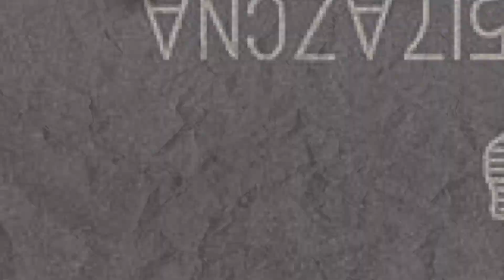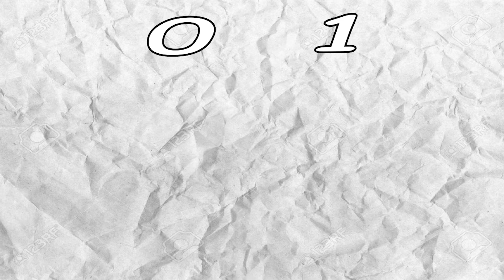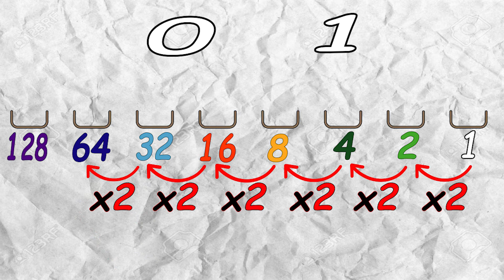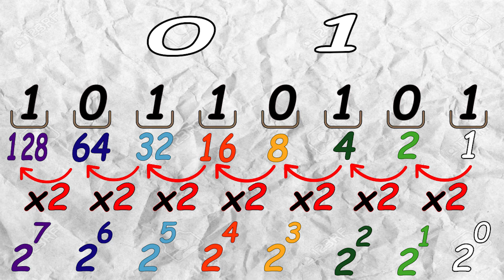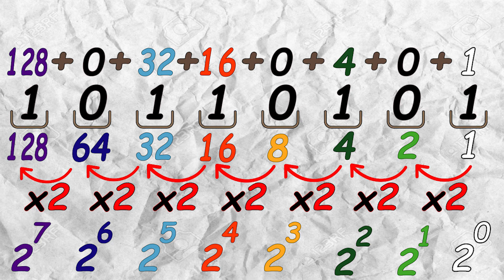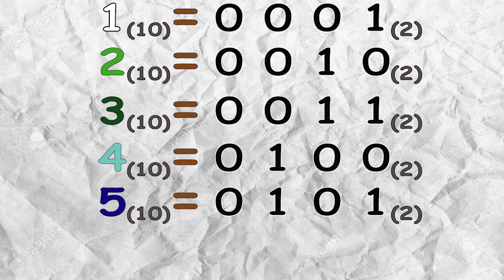#3-Système binaire-Binary system-النظام ثنائي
ما هو النظام الثنائى
 سنتعلم في هذا الدرس النظام ثنائي و طريقة حسابه الرياضيات ..الجمع والطرح.. العمليات الحسابية في النظام الثنائي
و هي يشمل المحور أنظمة اخرى و هي العشري الذي تعلمنه في الفيديو السابق ؛ الثماني و السادس عشري..
و سنقوم بشرح الدرس بطريقة مبسطة و سهلة التعلم ؛ مع تأثيرات و رسوم توضيحية لسرعة الفهم و تثبيت و تذكر المعلومة بسهولة.. و يعتبر هذا الدرس من الدروس المهمة في أساسيات البرمجة و من أساسيات لالكترونيات الرقمية..و سنتطرق في هذا الدرس إلى عدة مفاهيم و معلومات و كلمات علمية بلغة العربية و اللغة الفرنسية...

Comment compter en binaire ?
 le langage des machines, le système binaire
 apprendre les grands principes du système binaire,
Nombre et Base
lire et à écrire en binaire.
/nous expliquerons la leçon de manière simple et facile à apprendre, avec les effets et les illustrations de la vitesse de compréhension et d'installation et de mémorisation des information facilement.. nous aborderons dans cette leçon plusieurs concepts et mots scientifiques en arabe et en français.../

Why Do Computers Use 1s and 0s?
Binary numbers,
This is a short tutorial on binary numbers, how we add them,
Learn to count in binary, the language of computers and more information,
In this computer science short, I explain how different numbering systems exist.